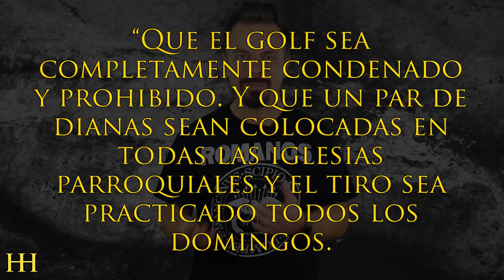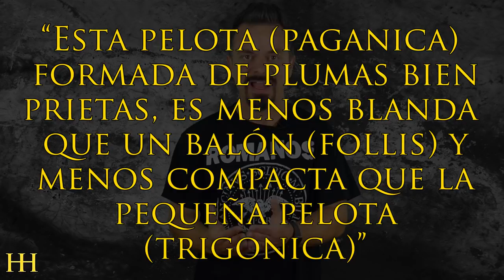El GOLF en la ANTIGUA ROMA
¿Os imagináis a Julio César jugando al golf? Si si, imaginadlo… Ese líder militar y político romano empuñando un palo y haciendo el par del campo. Bueno, quizás nos estemos pasando pero esta historia seguro que os gustará… Hoy hablaremos de la historia y el origen del Golf.

✳️ 𝗙𝗨𝗘𝗡𝗧𝗘𝗦  → Encyclopedia Britannica, The Golf Professor, Golf Information.

𝓜𝓾𝓬𝓱𝓪𝓼 𝓰𝓻𝓪𝓬𝓲𝓪𝓼